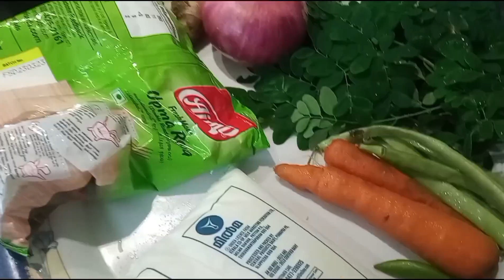ആരോഗ്യപ്രദവും വളരെ രുചികരവുമായ ഒരു അടിപൊളി ഉപ്പുമാവ് 😋😋😋(very healthy and tasty uppumavu)